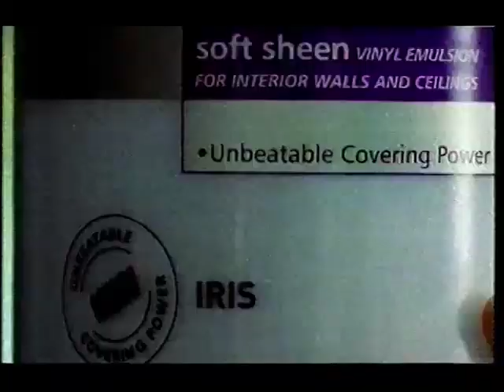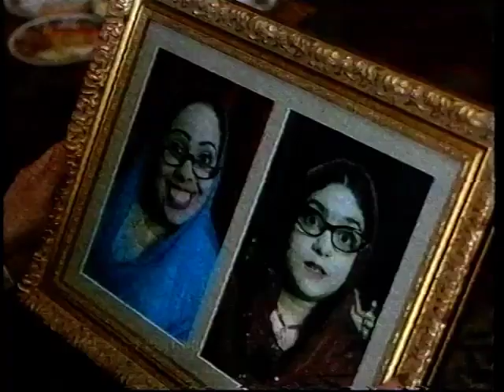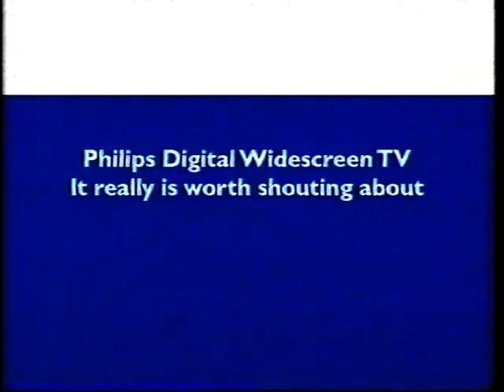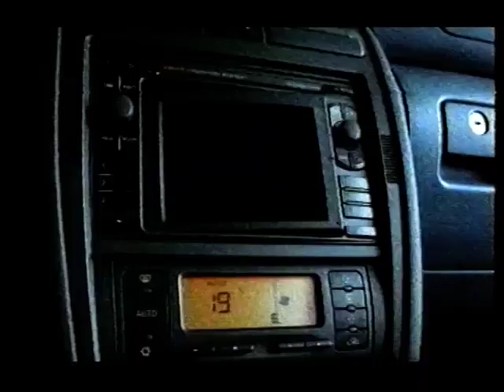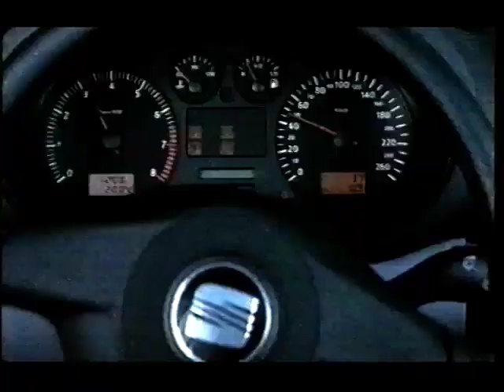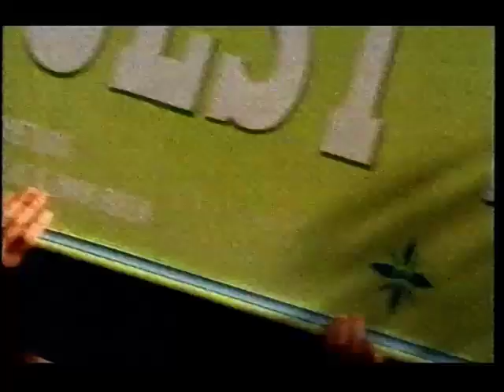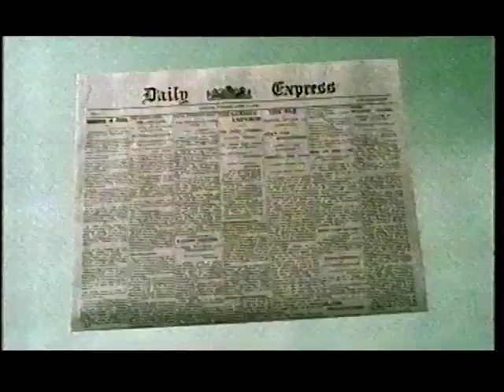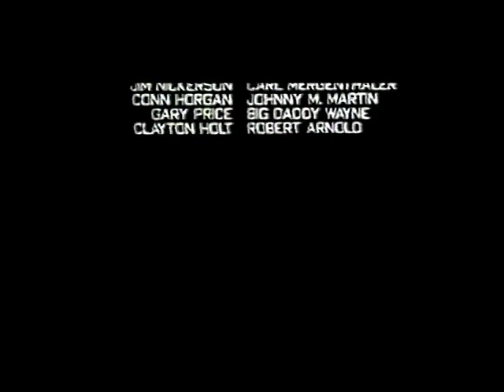ITV (Carlton Westcountry) - 5 advert breaks + continuity - Fri 28/4/2000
ITV (Carlton Westcountry) adverts aired on Friday 28th April 2000, originally uploaded by Daniel Carter.

00:00 - Break 1: before Crimson Tide
04:47 - Break 2: during Crimson Tide
08:40 - Break 3: during Crimson Tide
13:36 - Break 4: during Crimson Tide
17:29 - Break 5: after Crimson Tide